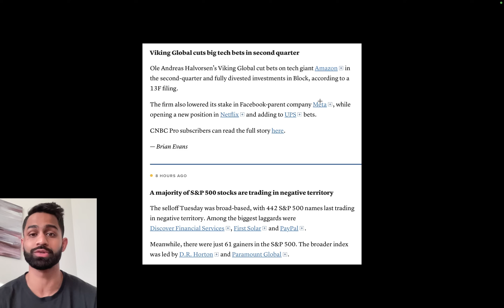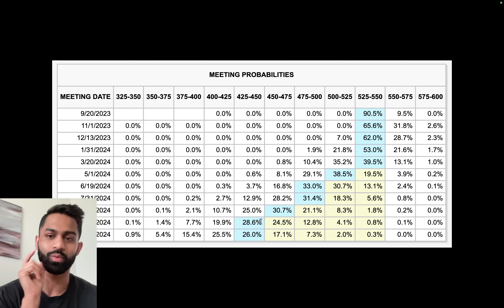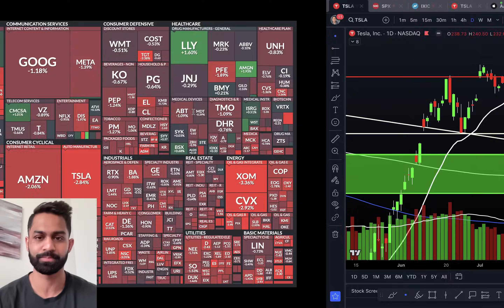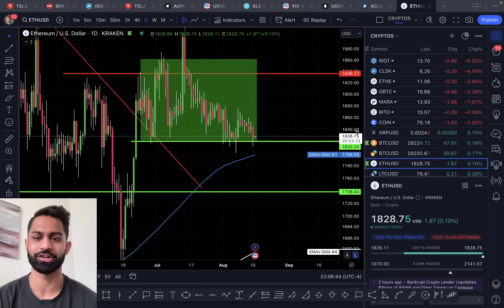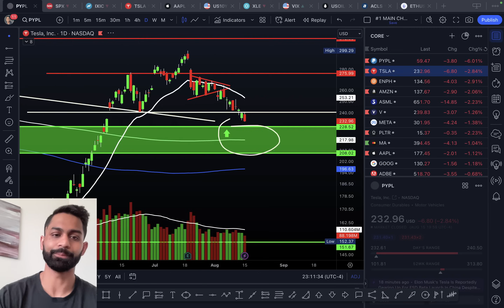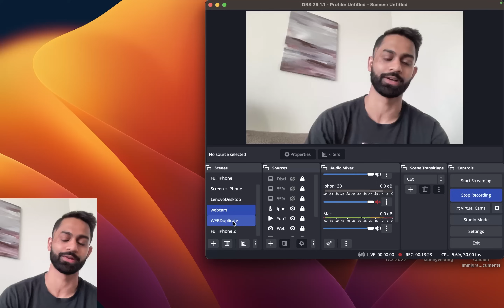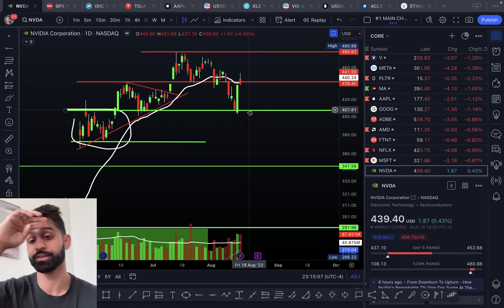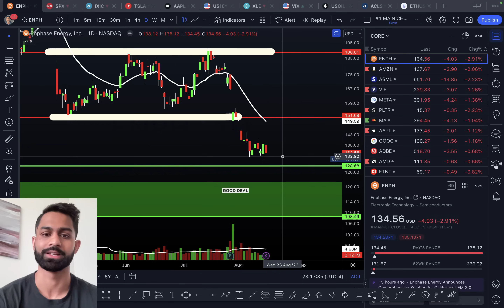🚨 ONLY getting started (KNOW ASAP)